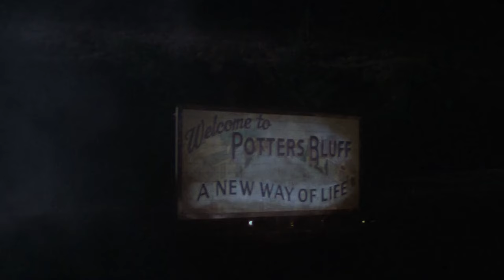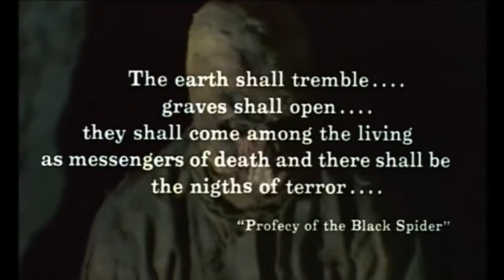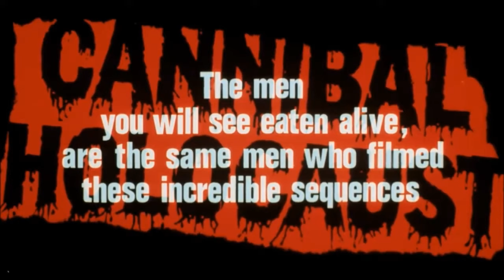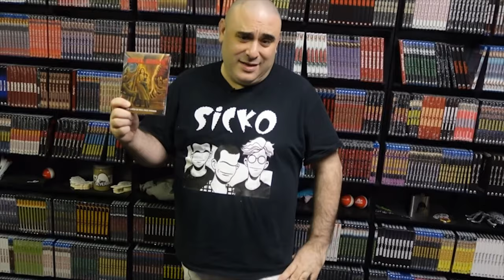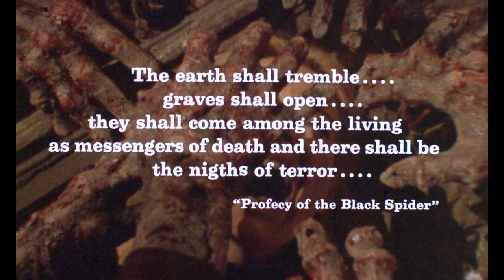Horror in 1981: Burial Ground with Art Ettinger and Bruce Holecheck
A new series where I sit down with a guest and talk about a 1981 horror film and horror in 1981 as a whole.

This time we have Art Ettinger the editor of Ultra Violent Magazine and a contributor to many DVD and Blu-Ray releases as well as Bruce Holecheck film commentator and the operator of the helpful Cinema Arcana.

Burial Ground - 1981 - Andrea Bianchi
Karin Well
Gianluigi Chirizzi
Simone Mattioli
Antonella Antinori
Roberto Caporali
Pietro Barzocchini
Claudio Zucchet
Anna Valente
Benito Barbieri
Mariangela Giordano